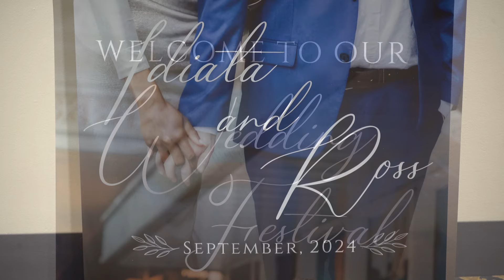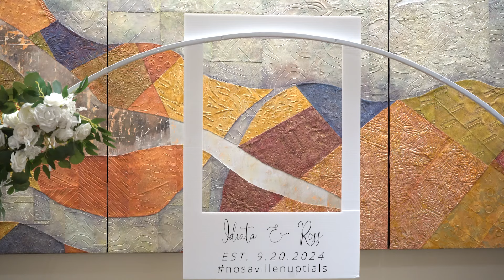IDIATA & ROSS TRADITIONAL WEDDING IN HOUSTON TX.